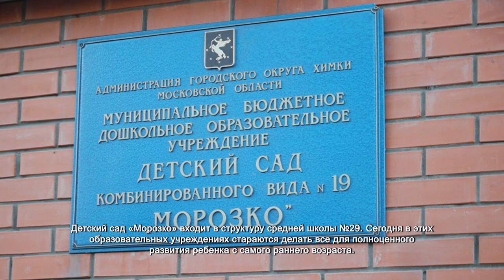Химкинский дошкольник стал победителем в Первенстве Московской области по русским шашкам. 3.03.2022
Гамбит, большак, дамка. На вопрос, что означают эти термины, сходу не ответят даже многие взрослые. Для детей сложные слова и вовсе – не больше, чем набор звуков. А вот воспитанник детского сада «Морозко» Лёня Яблочник знает о них все.